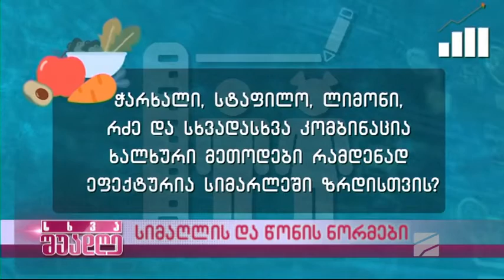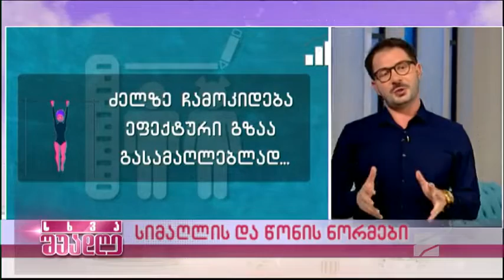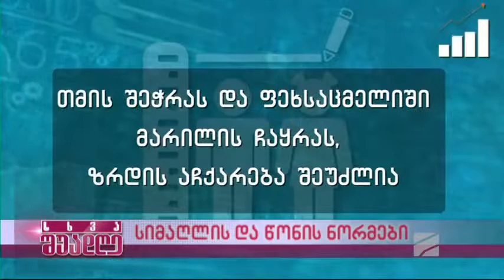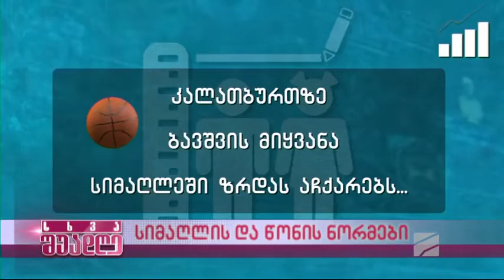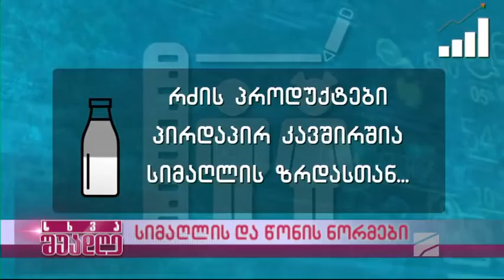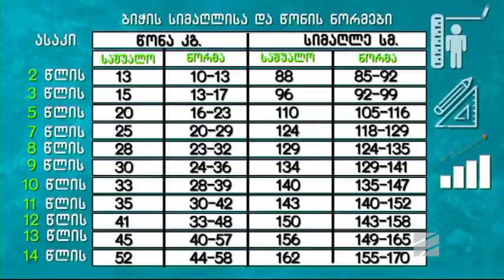ბავშვების სიმაღლის ზრდის ნორმები-ენდოკრინოლოგი ლაშა უაჩვა; სხვა შუადღე-2022.05.10